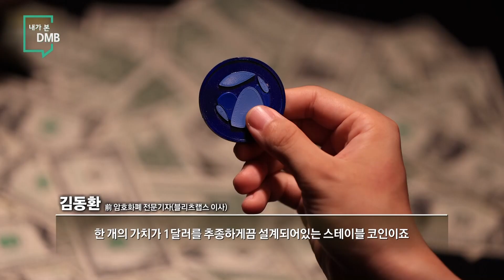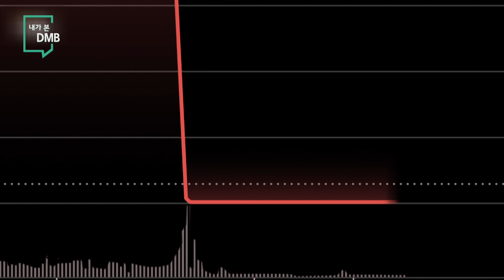-99.99 폭락의 이유 / 암호화폐 - YTN 탐사보고서 기록 [내가 본 dmb]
YTN 탐사보고서 ‘기록’은
특정 사건 뒤에 감춰진 구조적인 부조리를 추적하여
사건의 전후 관계나 위험성을 시청자에게 자세히 알리고자 하는 프로그램입니다.